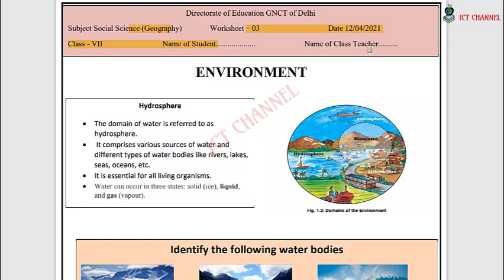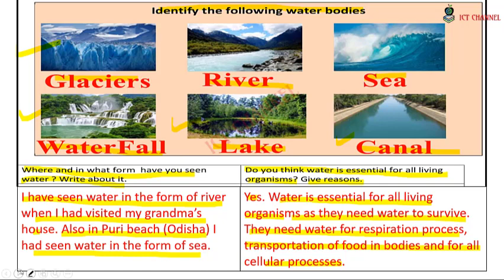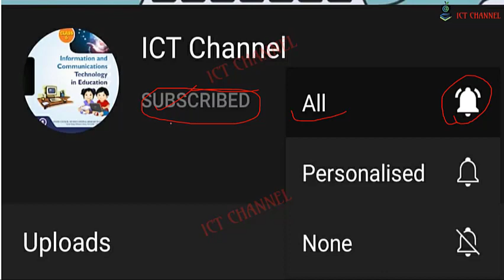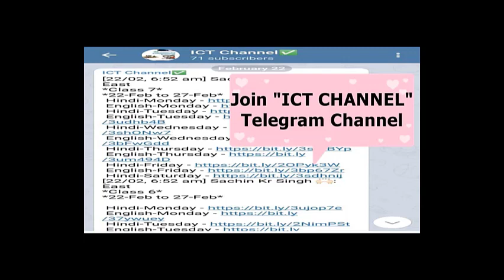Class 7 || WorkSheet 3 Answers || 12-04-2021 || Subject SST (ENGLISH MEDIUM) || ICT CHANNEL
रिजल्ट और वर्कशीट के बारे में महत्वपूर्ण सूचना | इस तारीख को खुलेंगे स्कूल कक्षा KG से 2 के लिए